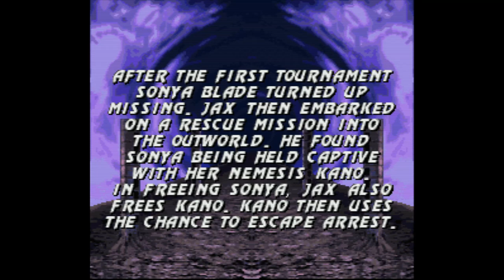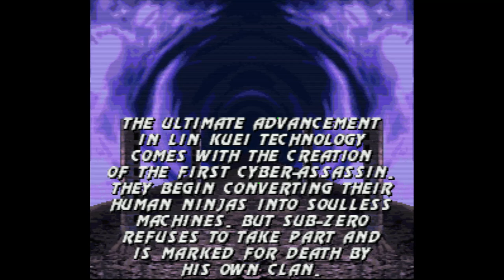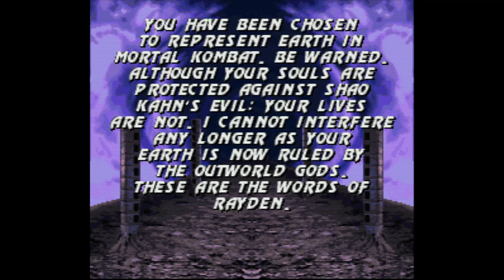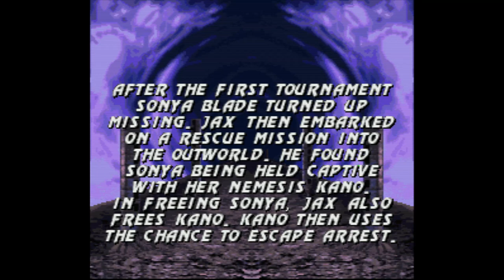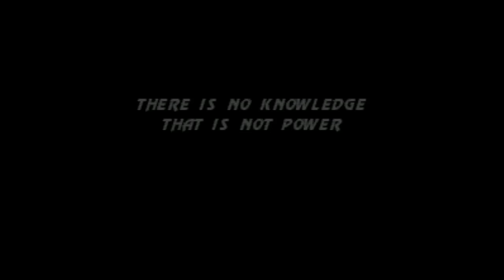Ultimate Mortal Kombat 3 - Super Nintendo Entertainment System - Intro & Title Screen